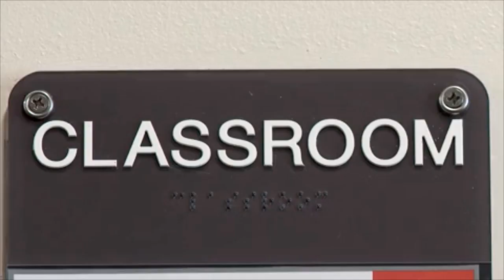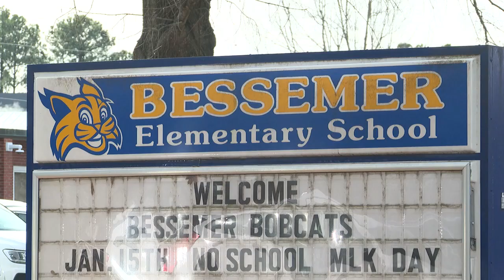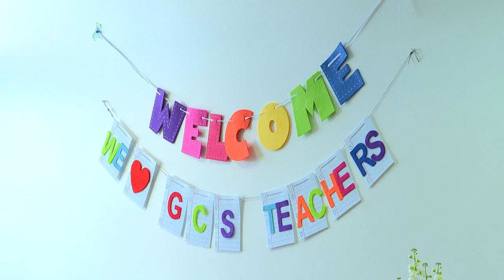Guilford County Telehealth Growing After Donations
Guilford County Schools is expanding their school-based telehealth initiative after receiving grants from several foundations in the county and even nationwide. ABC45's Casey Zanowic has the story, read more about it